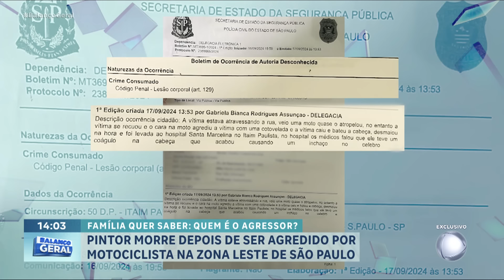Pintor morre após levar cotovelada de motociclista enquanto atravessava a rua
O pintor Adeílton, de 40 anos, morreu após ser agredido por um motociclista e ficar 30 dias internado na zona leste de São Paulo. Inicialmente, a família da vítima havia sido informada sobre um atropelamento. Porém, uma testemunha contou que, na verdade, ele recebeu uma cotovelada do motoqueiro, caiu no chão e bateu a cabeça. Pouco antes, Adeílton revelou aos parentes que havia se desentendido com uma ex-namorada e se envolvido em uma briga no presídio onde trabalhava no interior paulista. Agora, a família quer entender o que aconteceu. Acompanhe!